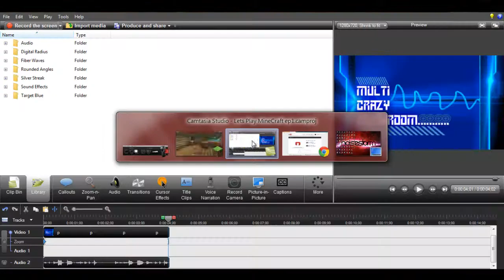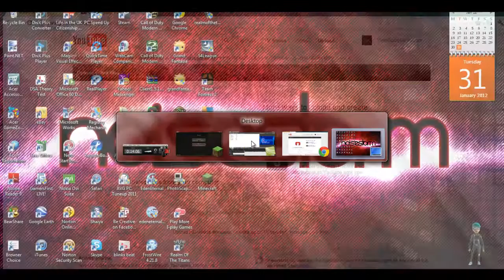Let's Play MineCraft with MultiCrazyMushroom: Ep.2(Texture pack?????)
Let's Play MineCraft Episode 2